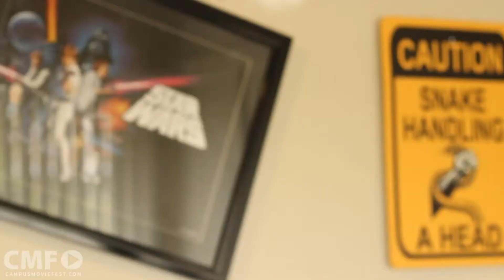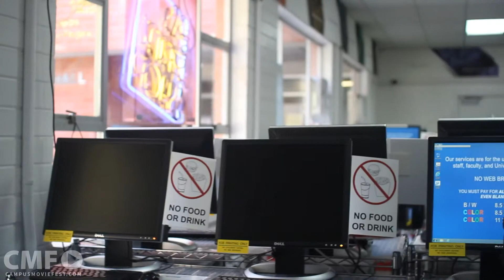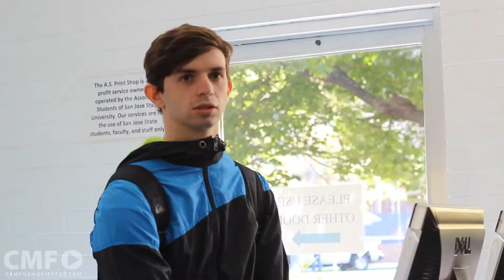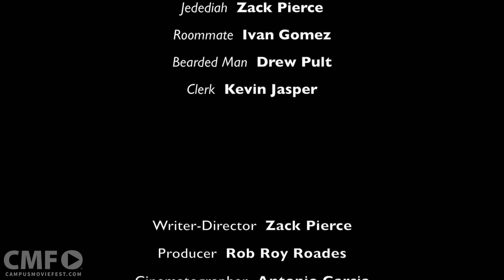Jedediah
Jedediah is a procrastinating night owl who wakes up late for class and still needs to print his homework assignment. A long the way he manages to piss off his roommate, a homeless man, and a print shop employee. Jedediah has to push through his unfortunate series of conflicts if he is able to pull off his last minute mission.

Created by Zack Pierce's Crew at San Jose State University in 2015 as part of Campus MovieFest, the world’s largest student film festival.

Cast & Crew :
Zack Pierce - Captain, Writer, Director, Actor
with
Rob Roy - Producer
Tony Jabroni Garcia - Cinematographer

Make sure to check out this video and thousands more on the Campus MovieFest